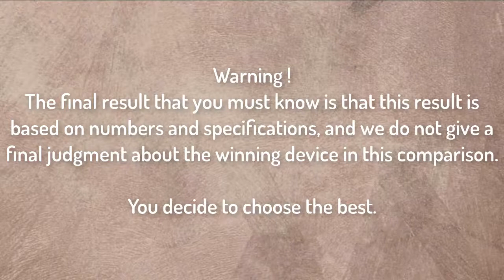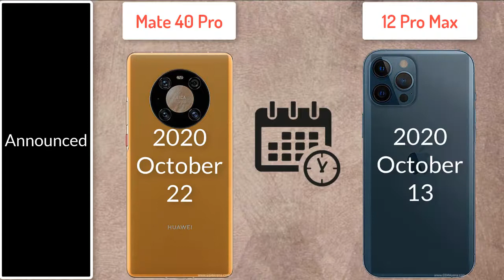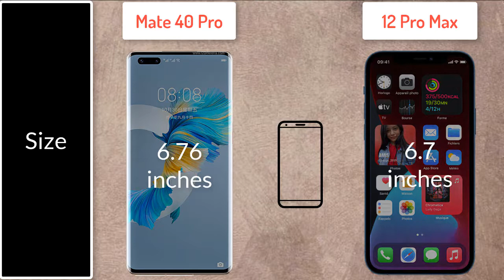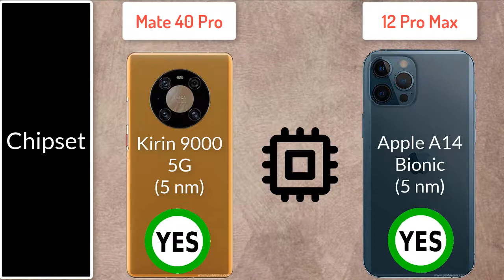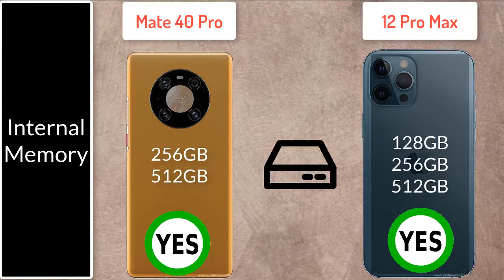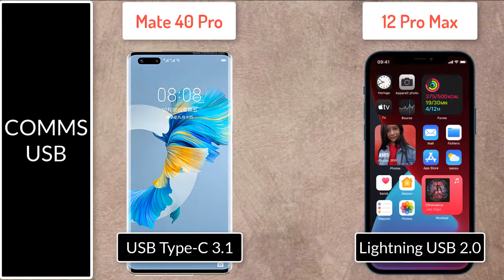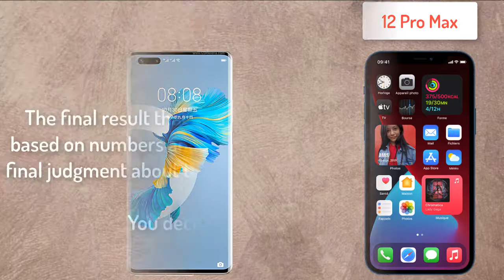Huawei Mate 40 Pro vs iPhone 12 Pro Max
huawei mate 40 pro camera test,
huawei mate 40 pro vs iphone 12 pro,
huawei mate 40 pro pubg test,
huawei mate 40 pro price,
huawei mate 40 pro plus unboxing,
huawei mate 40 pro zoom vs iphone 12 pro,
huawei mate 40 pro or iphone 12 pro max,